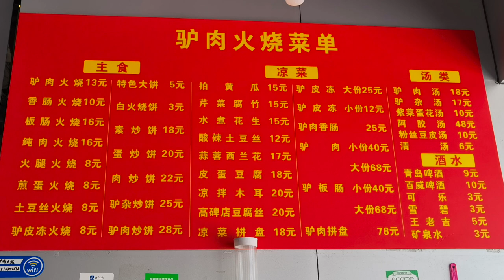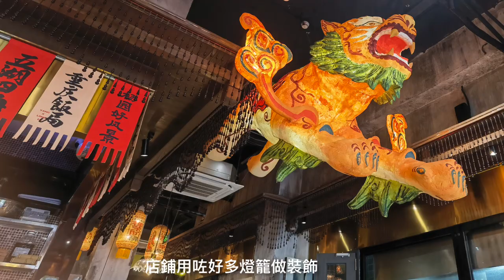深圳美食分享: 楊記隆府重慶江湖菜, 河間驢肉火燒--驢皮凍 味道好特別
楊記隆府重慶江湖菜(深圳總店): 南山大道2017至107號 深圳地鐵11/12號線南山站G出口
河間驢肉火燒: 楊記隆府重慶江湖菜(深圳總店)側邊